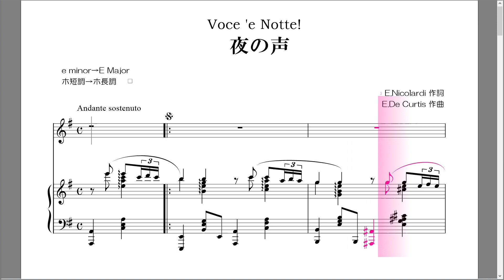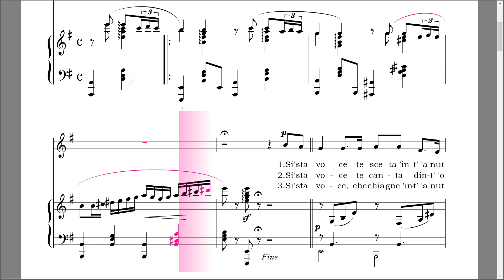夜の声 Voce'e Notte ホ短調→ホ長調 ナポリ語１番～３番 ヴォーカル＆ピアノ楽譜 自動演奏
カンツォーネ・ナポレターナ『夜の声』"Voce 'e Notte” E.Nicolardi作詞、E.De.Curtis 作曲のヴォーカル＆ピアノ楽譜（ホ短調からホ長調に転調）です。歌詞はナポリ語のみ１番～３番。
音域は、中央のcの長３度上のEから２点eまで。

ご希望がありましたら、他のキーの楽譜もお作りします。

ID:@896agxol